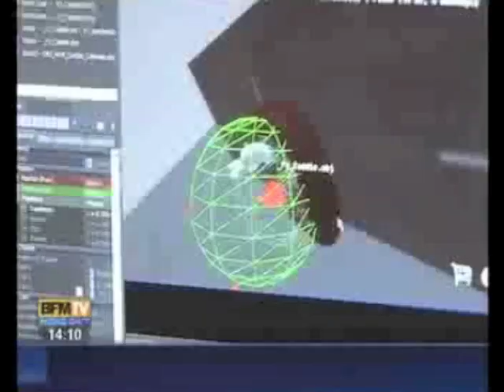Reportage The Lapins Crétins La Grosse Aventure - BFM TV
Vidéo de Puissance Nintendo sur le reportage de la chaîne BFM TV consacré au futur jeu d'aventure The Lapins Crétins La Grosse Aventure / Rabbids Go Home, sur Wii.